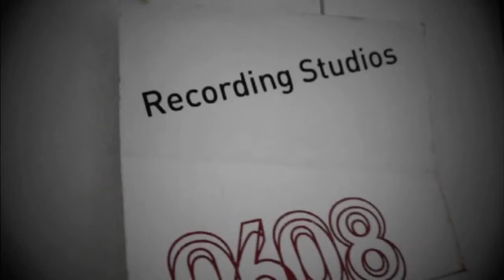New Project 5